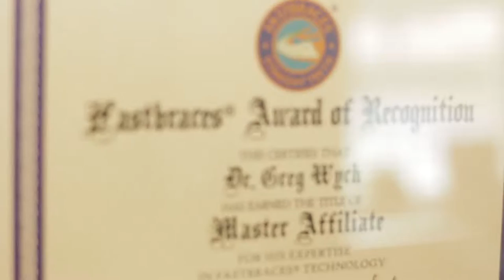The Art of Dentistry - About Us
Dr. Wych and his patients explain why The Art of Dentistry is unique and what sets them apart from other dentist offices.